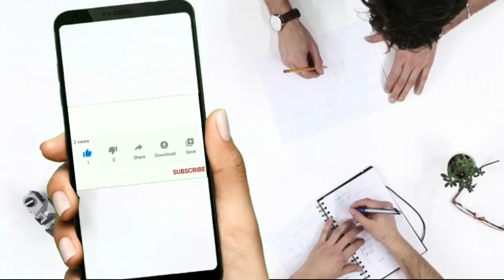ఏపీ టెట్ 2020-21 ! బిగ్ బ్రేకింగ్ న్యూస్! అభ్యర్థులు అందరూ హ్యాపీ! !Telugu all in one channel 9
ఏపీ టెట్ 2020-21 ! బిగ్ బ్రేకింగ్ న్యూస్! అభ్యర్థులు అందరూ హ్యాపీ! !Telugu all in one channel 9, ap
2020 updates,ap TET 2020 breaking news,ap TET exams cancel 2020,ap TET dates announced,ap TET exams pattern,ap tet new syllabus,ap tet 2020,